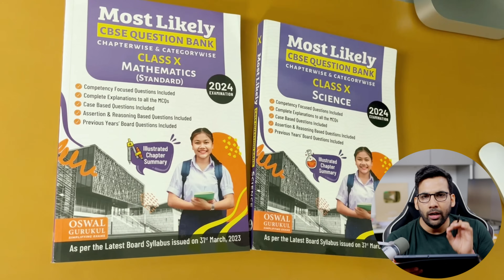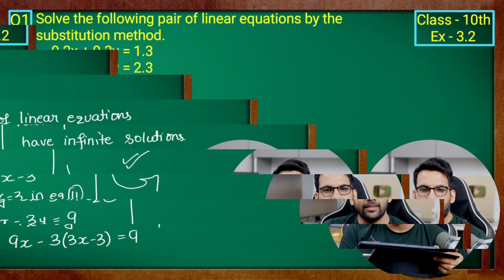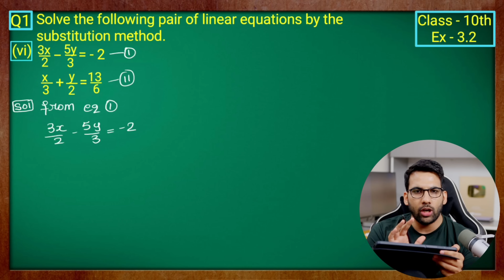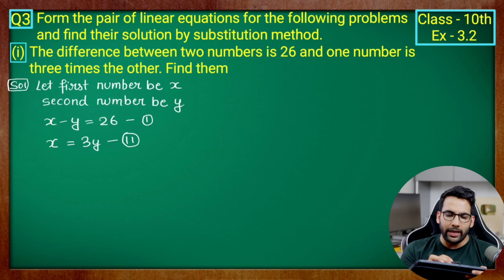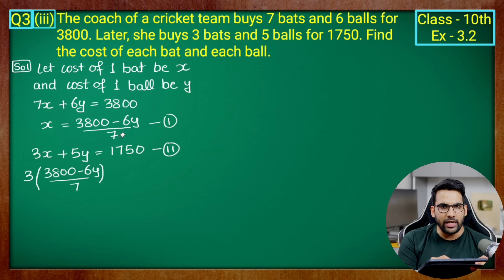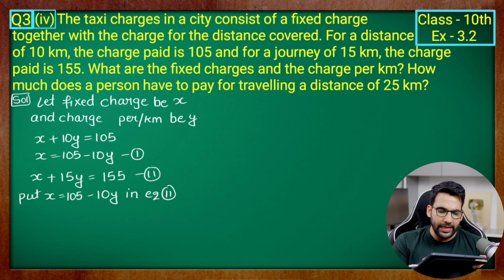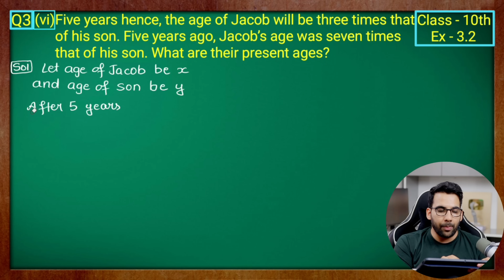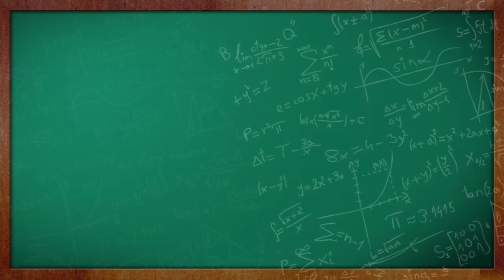Class - 10th, Ex - 3.2, Q1 to Q3 Intro to Pair of Linear Eq in Two Variables || New NCERT || CBSE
Oswal - Gurukul Math and Science
Most Likely CBSE Question Bank for
Class 10 Exam 2024

Mandeep (MKR)